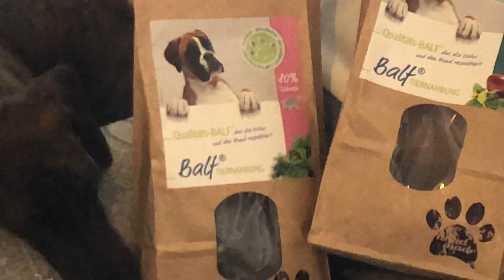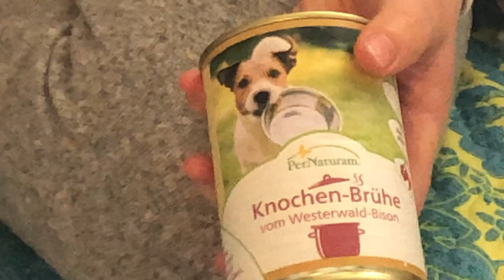Bettis Ernährungs Tipps